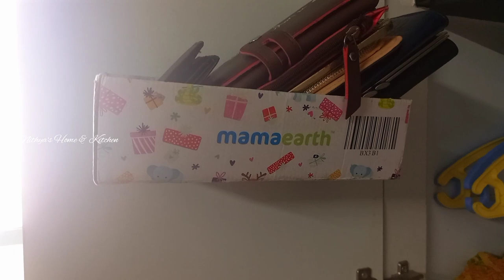Amazing no cost organization ideas & home decor